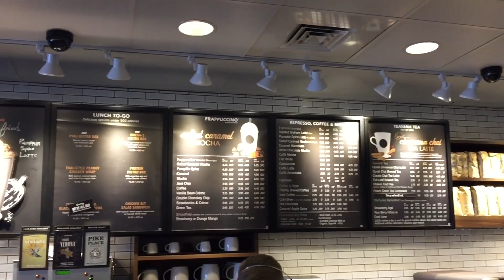Michigan Day 4: ManaStarbucks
We visit the old Starbucks Amanda used to work at and then hit up a bowling alley with cool pinball machines. - via YouTube Capture